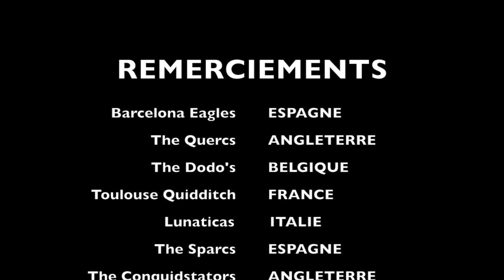Présentation du Quidditch en France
Ce papa lisait Harry Potter à ses enfants. Aujourd'hui, il découvre avec surprise qu'ils jouent vraiment au Quidditch, le sport des sorciers imaginé par J.K Rowling se pratiquant sur des balais volants!

Petit tour de présentation du Quidditch au Tournoi International de Barcelone, dit "Tournoi de la Moustache"... en Septembre 2014.